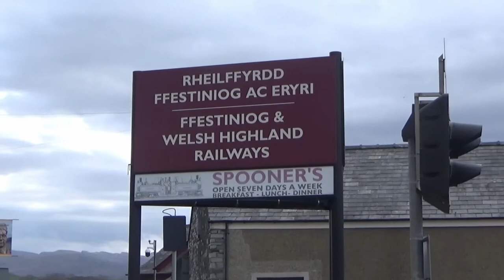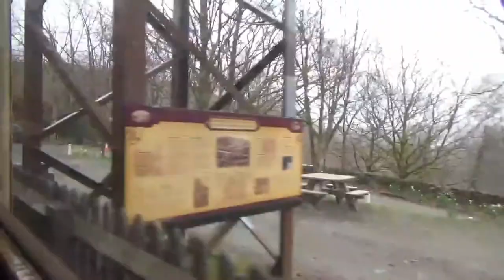Ffestiniog Railway, Porthmadog - Blaenau Ffestiniog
With the weather rapidly declining we make the final stop on our April 2018 Welsh trip, a journey up the Ffestiniog Railway from Porthmadog to Blaenau Ffestiniog, and even with the weather closing in the closer we go the mountains of Snowdonia still looked stunning.

Thank you for watching my videos from my April 2018 Welsh trip, why not hit subscribe to be notified of future uploads, with so much planned in 2018 there's always something new to see!!